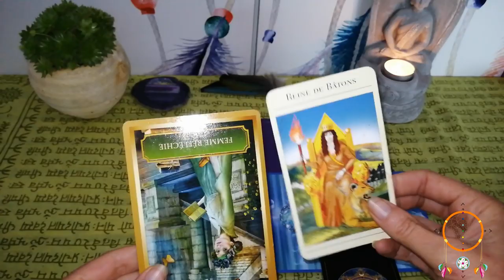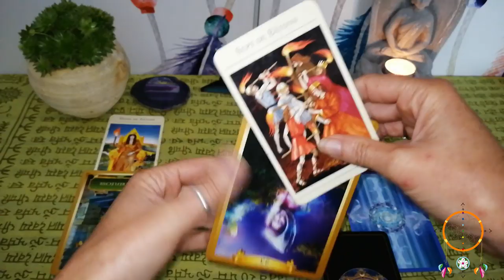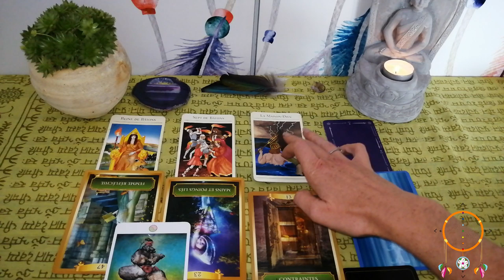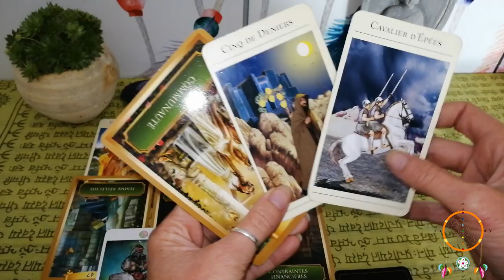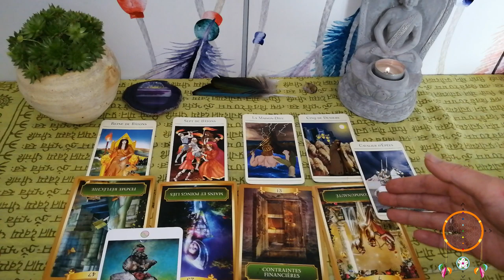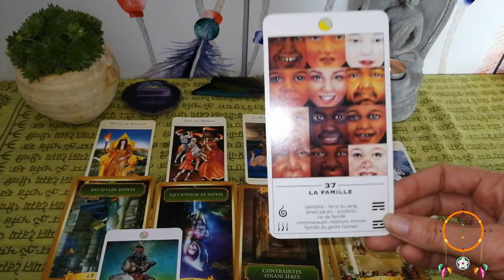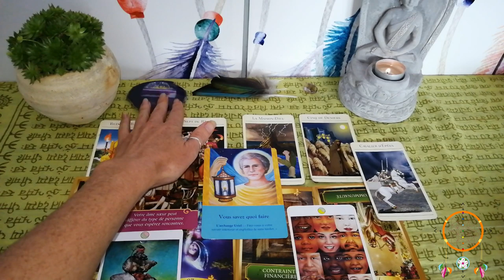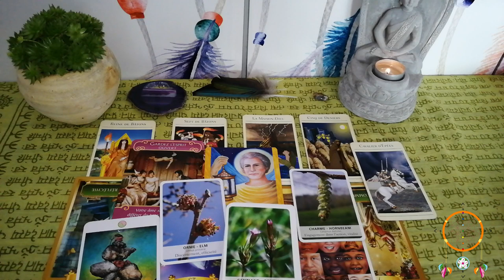Guidance Poisson Octobre Novembre 2019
Voila enfin votre vidéo les Poisson ;-)

Namasté